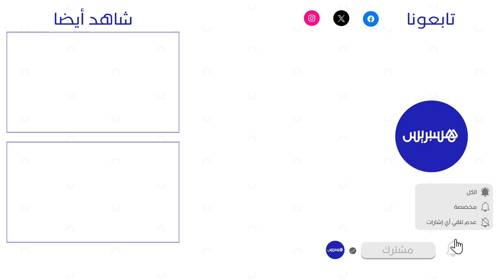"المسكين الله يجيب ليه التيسير وصافي".. الغلاء يضعف القدرة الشرائية لساكنة جبال تاكلفت